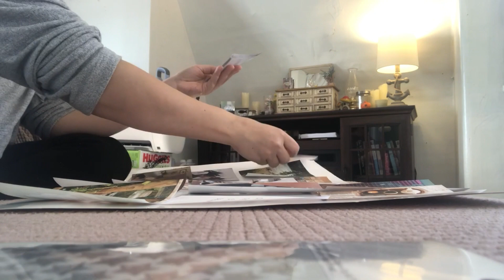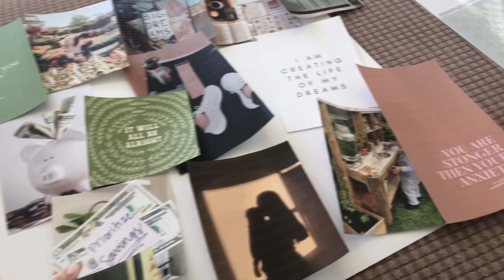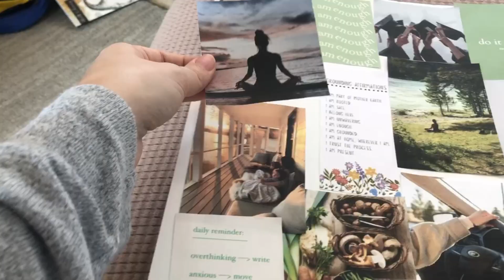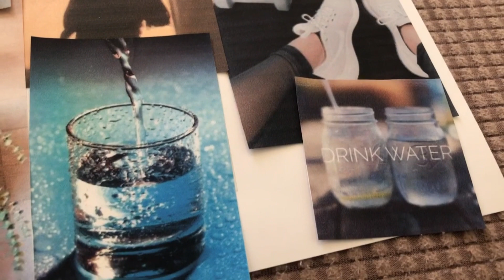Creating a Mood Board/2024 Vlog romanticizeyourlife #2024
My name is Skylar and I have a three year old toddler.
I post all sorts of motherhood, lifestyle, hauls, quick glimpses of our lives videos, and more.

I created a mood board to inspire and motivate myself to do things or accomplish goals in the year of 2024. This board has many goals including but not limited to: saving money, learning and trying new techniques to calm my anxiety, spend more time outdoors with my son, garden, eat better, drink more water, and just create the life I love for me and my little boy. I hope that this video inspires you to create a mood board because it really is therapeutic and helped me get all my thoughts and goals in one place to look at whenever I need some motivation.
HOW I CREATED THE MOOD BOARD:
I saved pictures and printed them from Pinterest. I cut the pictures out, laid them out where I think I want them and then taped them down to a poster board using double sided tape once I figured where I wanted them for sure. Hope you make a mood board and have fun with it like I did! :)

Bye! :)